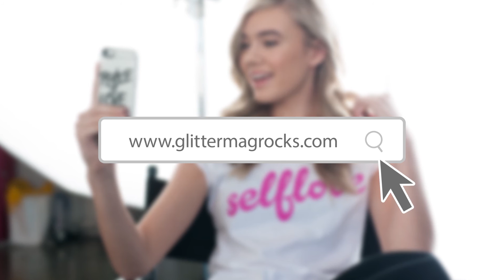GLITTER TV Exclusive Launch! Who's on Tour?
Stay up to date with your favorite celebs at Glitter TV!